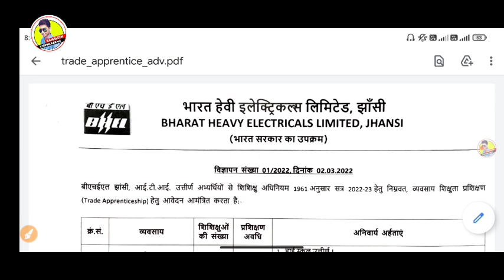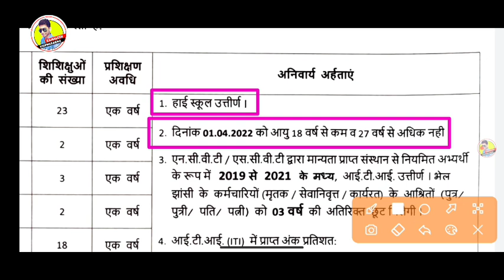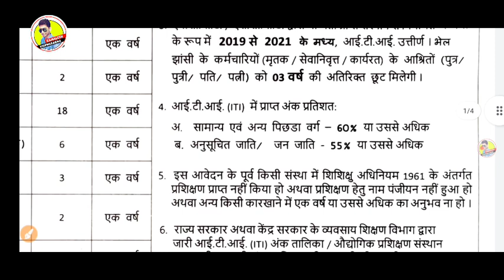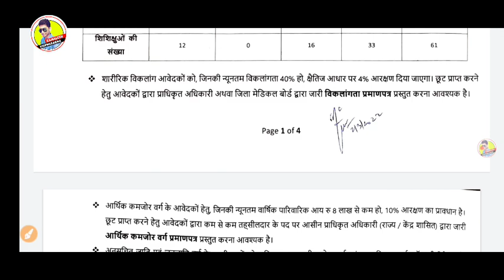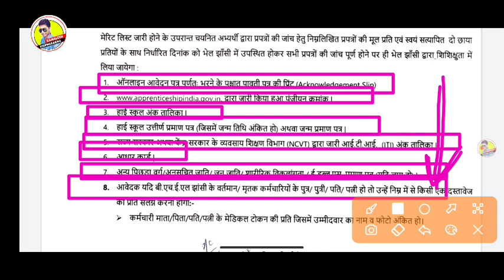ITI JOB VACANCY 2022,iti Job's recruitment 2022,latest iti jobs vacacy, itijobs iti iti news today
iti newe today,iti updates,dgt notice#iti exam kab hoga
iti job form 2022 यह करें लिंक क्लिक करें 👇👇
iti vacancy 2022 rajasthan,
iti vacancy 2022 new,
iti vacancy 2022 bihar,
iti vacancy 2022 up,
iti vacancy 2022 mp,
iti job,
iti job interview,
iti jobs telugu,
iti govt jobs 2022 karnataka,
iti govt jobs 2022 tamil,
iti govt jobs 2022 telugu,
iti govt jobs 2021 kannada,
iti govt job age limit
iti uppcl tg2 by raman sir,
iti uppcl,
uppcl iti electrician syllabus,
uppcl iti vacancy 2021,
uppcl iti electrician question paper,
uppcl iti electrician salary,
uppcl iti vacancy,
uppcl iti vacancy 2022